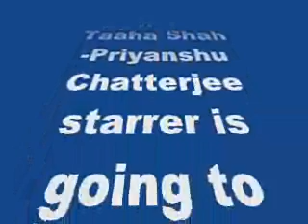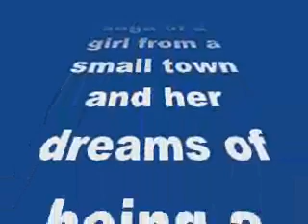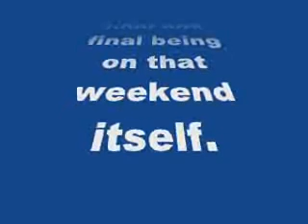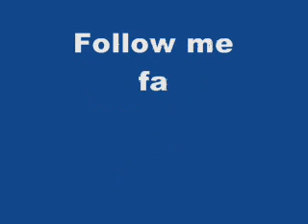Movies to watch this week: Barkhaa!-review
Movies to watch this week: Barkhaa!

The Sara Loren-Taaha Shah-Priyanshu Chatterjee starrer is going to have a solo release this weekend…
Barkhaa
Director: Shahdaab Mirza
Star cast: Sara Loren, Taaha Shah, Priyanshu Chatterjee, Shweta Pandit, Puneet Issar
Synopsis: It’s an extensively shot romantic saga of a girl from a small town and her dreams of being a public figure. How far will she go in order to attain the fame she wants? Will she murder the love of her childhood sweetheart just for being famous? Will it be worth it? All these questions will be answered in the film.
Why should you watch: Pakistani beauty Sara Loren is back onscreen after a long time. The music of the film is doing well and one song by Raahat Fateh Ali Khan is among the top listers on the music charts. But the major throwback for the film would be the world cup semi final and final being on that weekend itself.